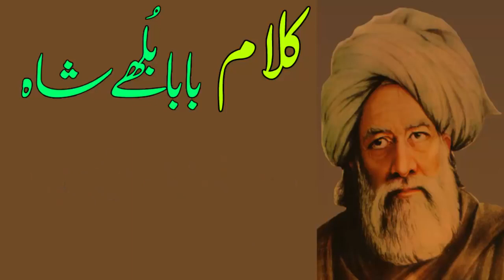21 October 2018